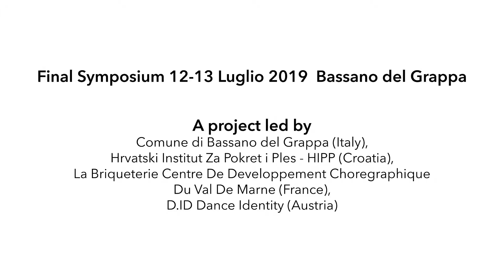Final Symposium Migrant Bodies - Moving Borders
Short fim 6 Video made on 12/13 July 2019, during the final symposium.